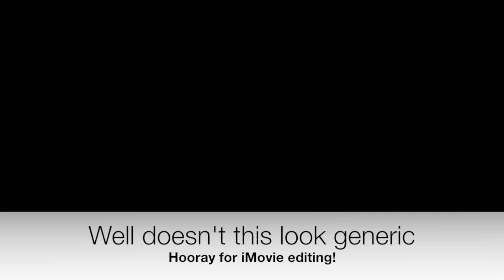My First Vlog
Hi there! I'll be making videos at least twice a week, but on no set schedule and I hope you enjoy this because I enjoyed making it and I'll see you soon byee